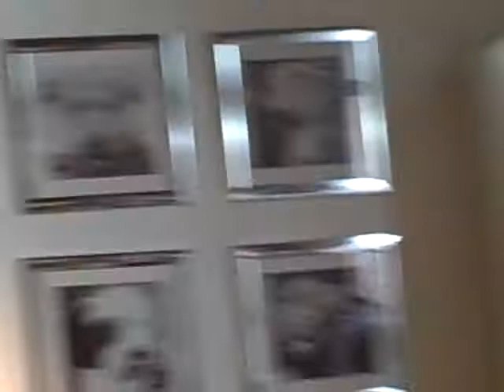Muttropolis Dog Treat Focus Group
Muttropolis Moderator conducts a focus group with Chewy the Brussels Griffon and Schmooo aka "lulu" the mystery mutt in a lively treat tasting focus group.